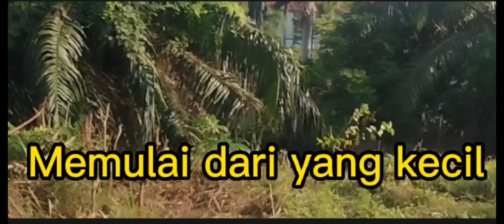Buat lah biar kecil